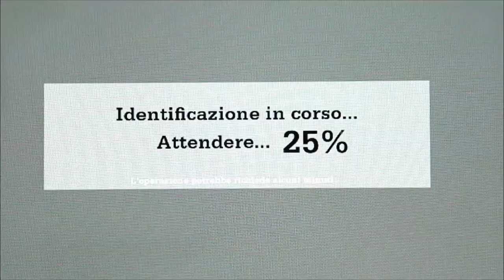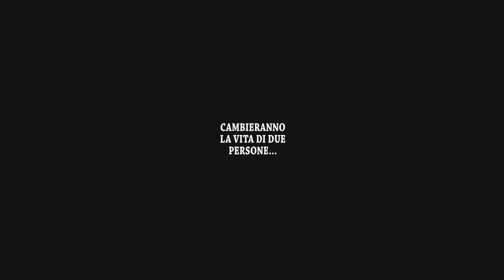2014 MIGLIOR PITCH TRAILER - GLI ALTRI 6 DI ME di Mario Francesco Zitello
2014 MIGLIOR PITCH TRAILER
GLI ALTRI 6 DI ME
di Mario Francesco Zitello